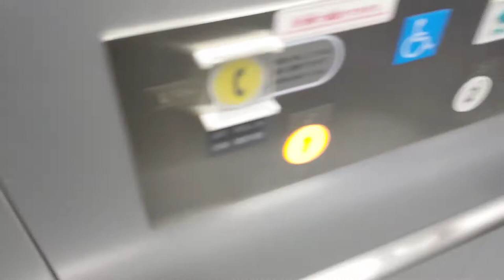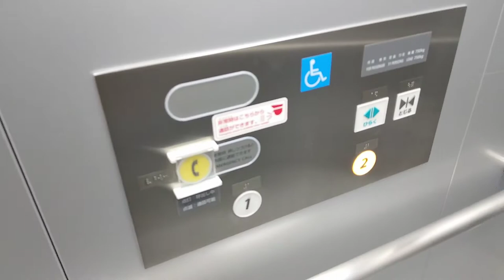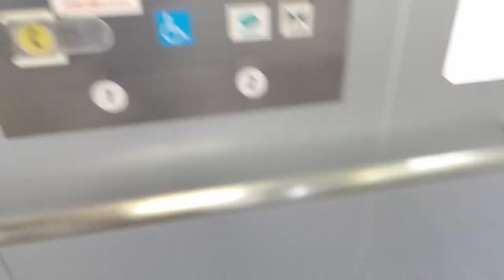[敦賀駅]日立製エレベーター(3枚扉)下り→上り (2枚扉)下り→上り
正面改札口↔跨線橋に近いエレベーターのみ3枚扉、①②ホーム、③④⑤ホーム、⑥⑦ホームのエレベーターは2枚扉。いずれも日立製。